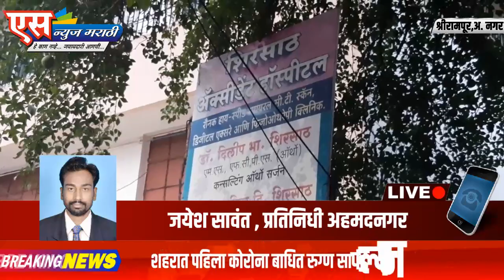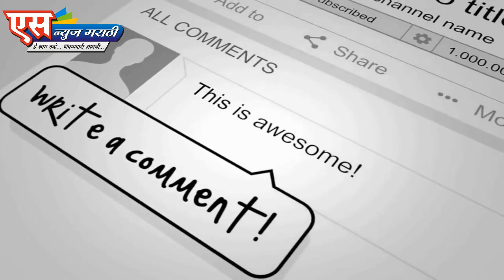BREAKING NEWS : श्रीरामपूर शहरात सापडला पहिला कोरोना बाधित रुग्ण,७ जण ताब्यात.